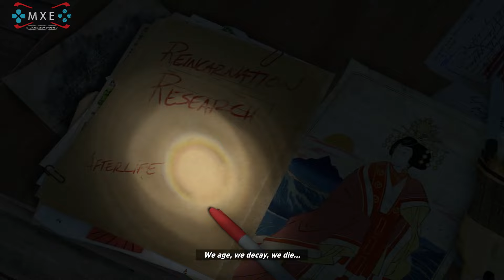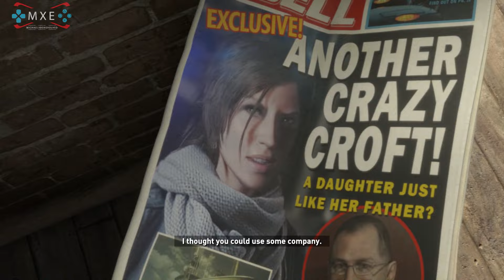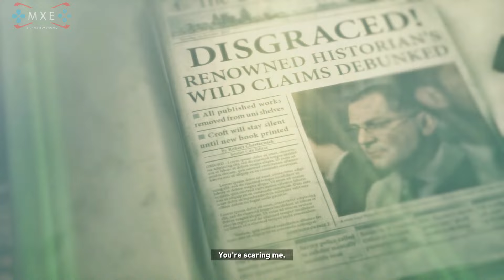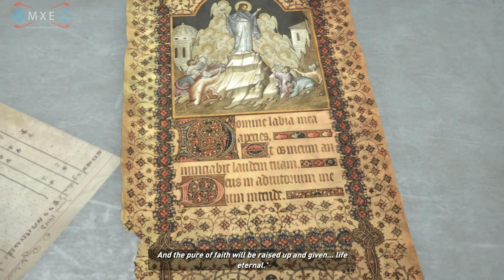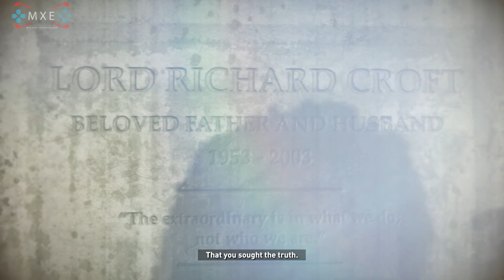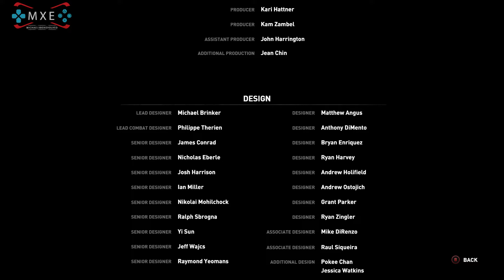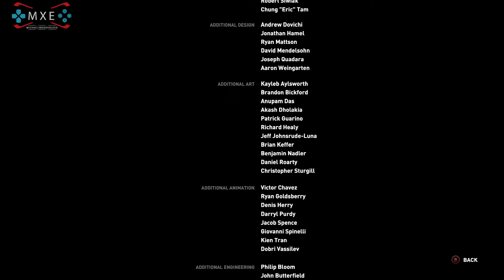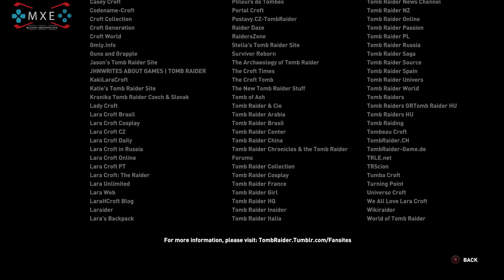Rise of the Tomb Raider - Full Movie & Ending (ALL CUTSCENES w/ SUBTITLES) [1080p HD]